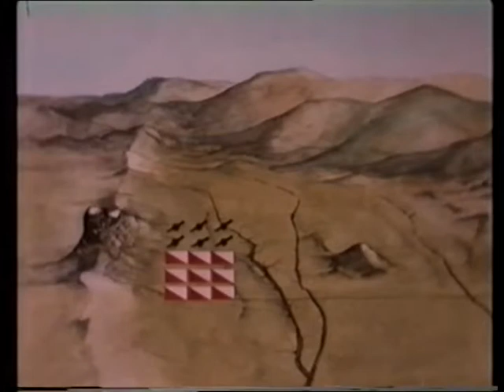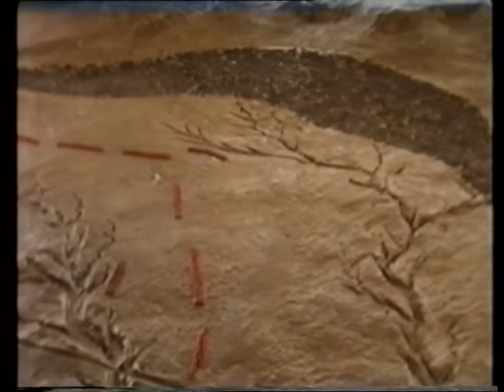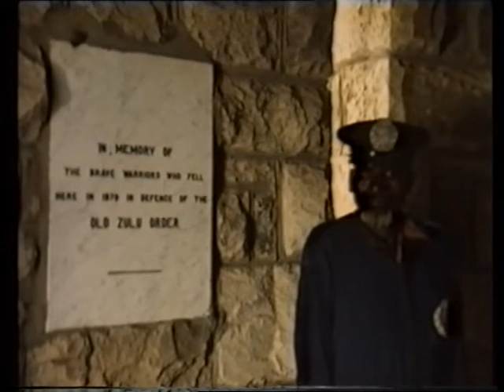Black as Hell Thick as Grass by Kenneth Griffith 1979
Actor and film-maker Kenneth Griffith tells the story of the battles of Isandlwana and Rorke's Drift, fro the 1879 Anglo Zulu War. Reading letters from the soldiers, diary entries from the officers, as well as observations from the Zulu warriors and their king.
Directed by Michael Pearce.